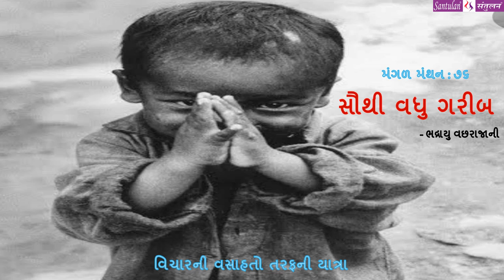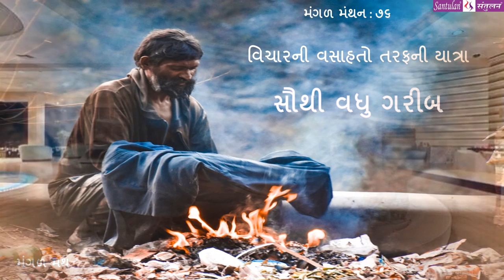|| મંગળ મંથન : ૭૬ || સૌથી વધુ ગરીબ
વિચારની વસાહતો તરફની યાત્રા:

::: "સૌથી વધુ ગરીબ" :::
(પ્રતિ મંગળવાર : એક વિચાર-મંથન) લેખન+પ્રસ્તુતિ:
ભદ્રાયુ વછરાજાની
Bhadrayu Vachhrajani